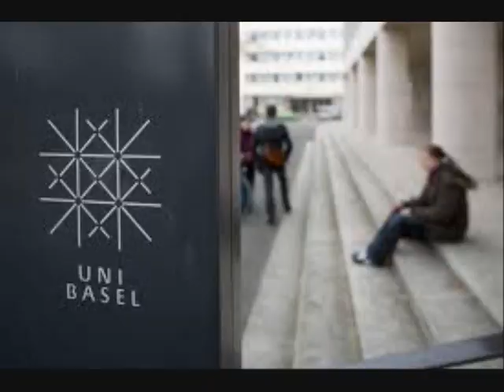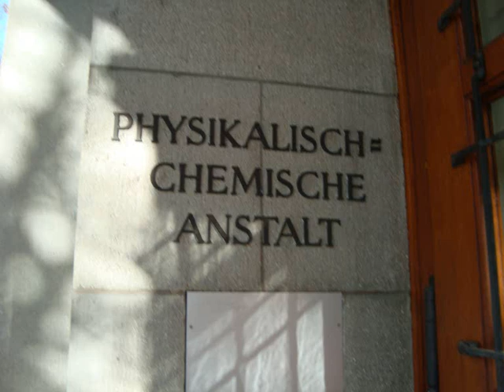Institutional dysfunction at the University of Basel, Part 1 of 6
An unusual audio exploration of behind the scenes unethical activities at a prominant Swiss university, influenced by U.S. lawyers and the Internet.